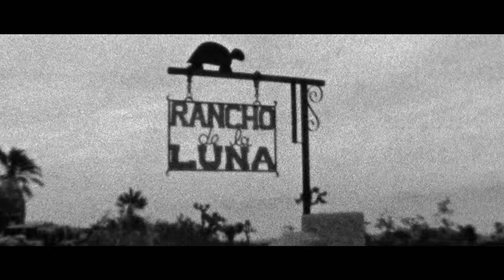Iggy Pop - Sunday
"Sunday" (video directed by Andreas Neumann) is from the new album ‘Post Pop Depression,' available everywhere now.

'A lot of geezers my age don't work out of their comfort zone anymore because once you become legendary you don't want people challenging you.' - Iggy Pop

The first Iggy Pop album co-created with producer Homme, Post Pop Depression began with a succinctly worded text from Iggy to Joshua, and was realized in seclusion with Homme's enlisted aid of his Queens Of The Stone Age bandmate and Dead Weather-man Dean Fertitia and Arctic Monkeys drummer Matt Helders.

Post Pop Depression is a singular work that stands proudly alongside the best works of either of its principles, from The Stooges to Queens Of The Stone Age, bearing its creators' undeniable sonic DNA while sounding like nothing they've done before. It's a record that wouldn't exist without either Pop or Homme-and one that probably shouldn't in theory if you really think about it-but it does, and we and rock n roll are all the better for it.

Music video by Iggy Pop performing Sunday. (C) 2016 IGHO, LLC. Under exclusive license to Loma Vista Recordings. Distributed by Concord Music Group, Inc.